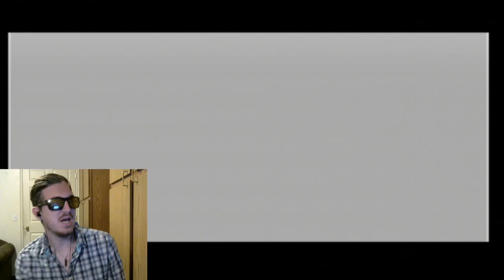PEST INC CORP-TLoZ: The Wind Waker (7)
Here at Pest Inc Corp, we pride ourselves in. wait, who's idea was this? Enjoy!